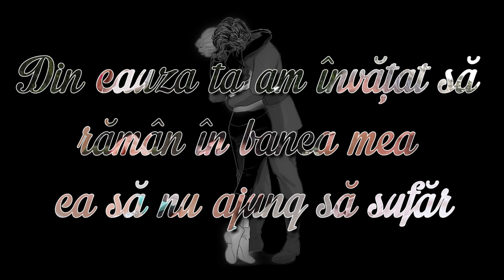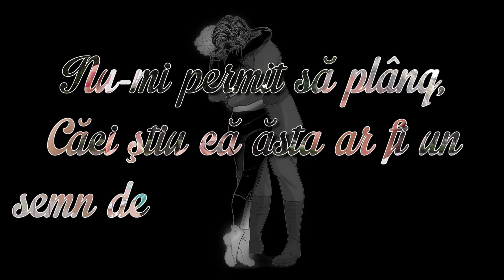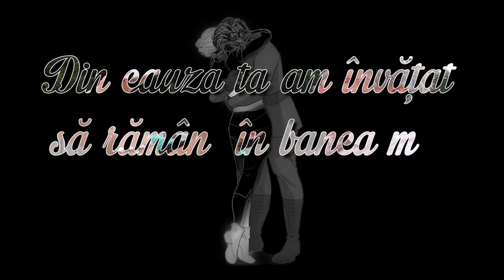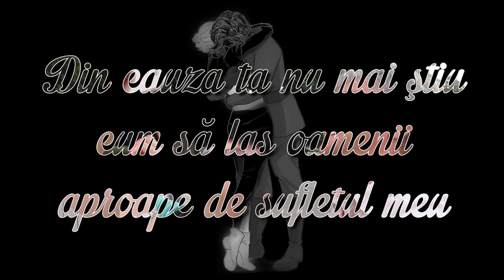Because Of You